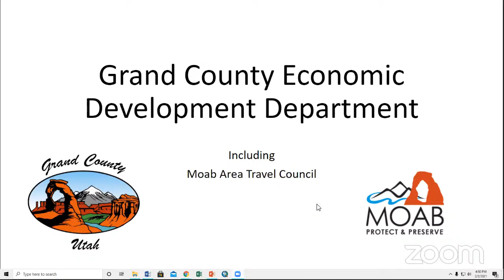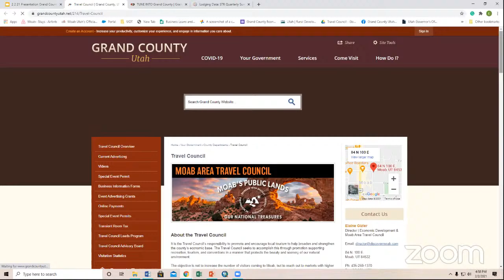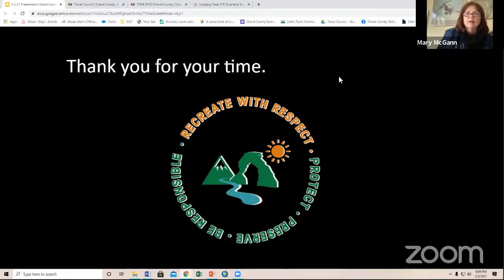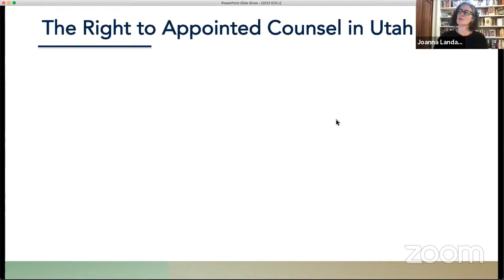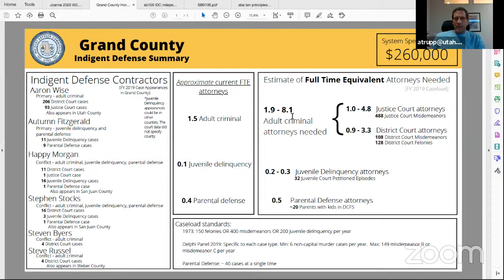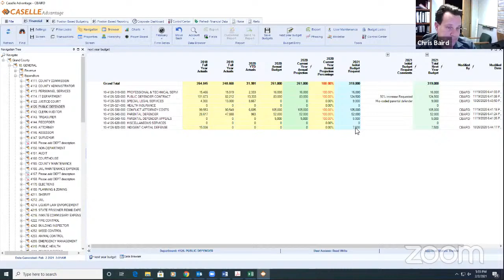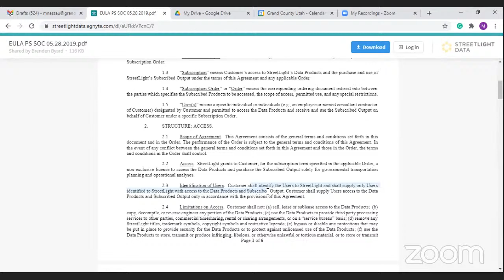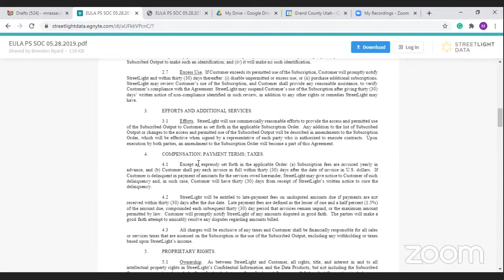Commission-MBA Meetings 2-2-21